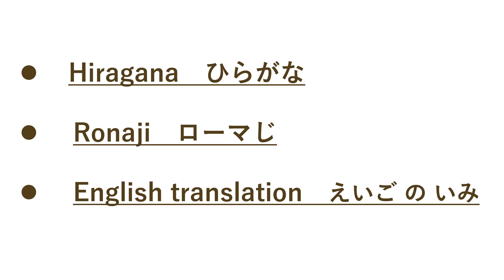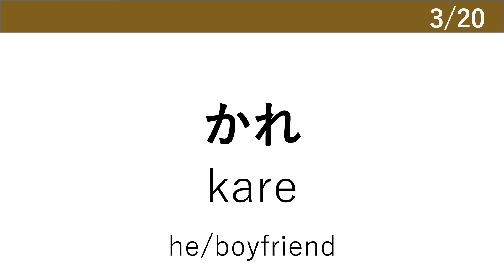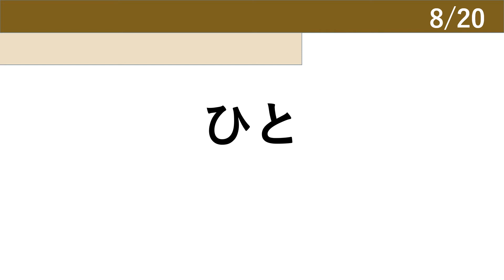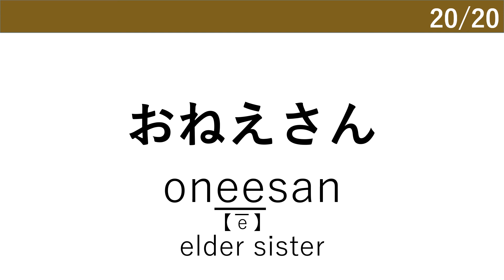Hiragana Quiz/ひらがなクイズ1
【Hiragana Quiz 1】

- Please practice how to read Hiragana.
- The topic of this video is person and family member.
- ひらがな を よむ れんしゅうを してください。
- このビデオのトピックは、ひと や かぞく です。